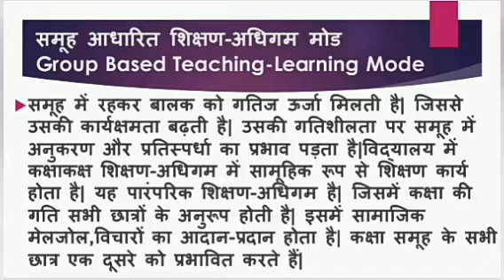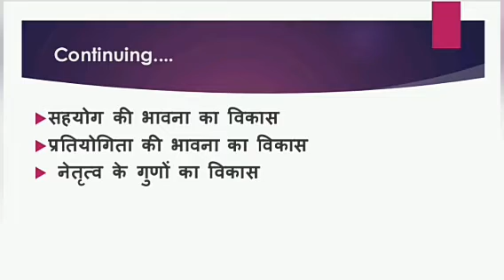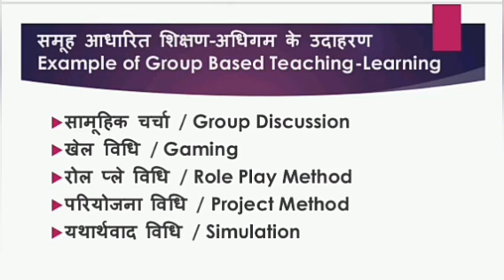Group Based Teaching - learning Mode (Part-1)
B.Ed. Sem-2 Paper-3 Unit-4
Arpit Suman Toppo
Assistant Professor
Mahila College Chaibasa.